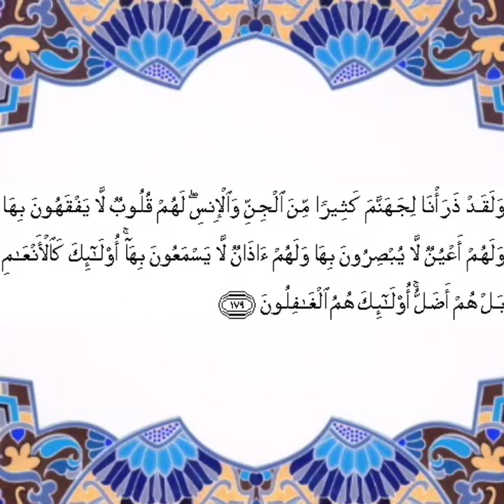TADABBUR SURAH AL-A'RAF AYAT 179